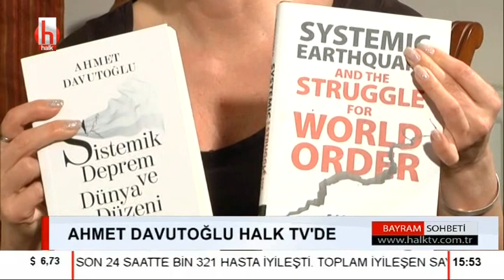Dönemin başbakanı Ahmet Davutoğlu 7 Haziran sürecini Halk TV'ye anlattı | 2. Bölüm 26 Mayıs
Liderlerle Bayram Sohbetlerinin son konuğu, Gelecek Partisi Genel Başkanı Ahmet Davutoğlu oldu. Davutoğlu, 7 Haziran sürecini, başbakanlıktan neden istifa ettiğini Halk TV'ye anlattı.

7 Haziran seçimleri

7 Haziran'da çoğunluğu alamazdığımızda mecliste büyük bir şok yaşandı. O gün bir balkon konuşması yaptım. Bu tablo konusunda Türkiye'nin krize düşeceğini hesap edenler hiç bu hesaplara yönelmesinler bir gün bile bu ülkeyi hükümetsiz bırakmayacağız dedim. Bir gün dahi bu ülkeyi hükümetsiz bırakmadım. Koalisyonlar gündemdeydi. HDP ile koalisyon düşünmedim çünkü Doğu ve Güneydoğu'da neler yaptıklarını biliyordum.O hukuksuz tutumlarının terörler mücadeleyi getireceğini biliyordum. Önce CHP'yi denedik. CHP'nin bir uygun zemin olacağını düşündüm. Ben MKYK'yı topladım bütün çoğunluk CHP ile koalisyona yakındı. Bir kısım isim MHP ile koalisyona yakındı. HDP ile koalisyon isteyen yoktu.Taban ise MHP'ye biraz daha yakındı. Sayın Bahçeli, koalisyona kapısını ilk anda kapatmıştı. Sayın Bahçeli ben muhalefette kalacağım deyince ilk olarak CHP'yi denemek gerekiyordu.Bunu daha sonra tabanda kara bir propaganda olarak işletmeye çalıştılar. Sadece CHP'ye karşı değil MHP'ye karşı da böyle bir propaganda başlattılar.Sanki benim elimde yeteri kadar milletvekili var gidip hükümet kurabilecekken gidip CHP ile bir hükümet kuracakmışım gibi ve bunu sanki Cumhurbaşkanına karşı yapacakmışım gibi bir tavır gösterildi. Bugün Bahçeli'yi dokunulmaz gören yazarlar benim o Bahçeli'nin selamını almam üzerine Bahçeli ile birlikte kumpas kurmakla itham etmişlerdi.Düşünün nerden nereye gelindi. CHP ile yapılan müzakereler sonucu bu koalisyonun sağlıklı işlemeyeceği ortaya çıktı. Bunun için ne CHP'yi sorumlu görürüm ne de bizim tarafı. O koalisyon hükümeti kurulabilseydi iyi olurdu ama kurulamamış olması biraz psikolojik ortamla ilgiliydi.

"Memleket Masası" teklifi

Ben partiler arası her türlü diyalogu doğru görürüm. Bu anlamda da sayın Akşener'in teklifi son derecede doğru ve yerinde bir tekliftir.Aslında sayın Cumhurbaşkanının bir teklifi yapması ve hayata geçirmesi kendisinin en büyük kazanımı olurdu. Şimdi sayın cumhurbaşkanı "Türkiye Platformu" deyince bu bir proje olmuyor da Sayın Akşener "Memleket Masası" dediğinde mi proje oluyor. Ya da ben bütün mahallelerimizden çıkalım dediğimizde mi bu bir proje oluyor. Dolayısıyla şu anda Türkiye'deki en büyük eksiklerden biri siyasi liderlerin bir araya gelememesinden kaynaklanan istişare eksikliği.Cumhurbaşkanının yapması gereken teklifi sayın Akşener yaptığında ben bu teklifi olumlu gördüğümü söyledim.

"Bana yapılan parti içi darbe Pelikan sebebi ile yapılmadı"

Aslında salt şeyler de biliniyor, herkesin bildiği sıralar. Dokunan yanar şeklinde. FETÖ zamanında vardı bu adını koyamazdık. Hukuk alanında ciddi etkileri vardı. Herkes hissediyor ki Türkiye’de güç için kullanılan bazı yöntemler var. Bana karşı parti içinde yapılan darbe Pelikan tarafından yapılmıştı. Ben o zaman ilgili arkadaşlara söyledim 1 Mayıs Pelikan dosyası çıktığı gün, yayınlanan yazılara paylaşımlara bakın Pelikan odur. Baktım ki bunun arkasında talimatla yürütülen işler var. Sayın Cumhurbaşkanı bunların olduğu yalıyı ziyaret etti. O gün Pelikan dosyası üzerinden bana karşı kampanya yürütenler, şimdi birbiri ardından kampanya yürütüyor. Bakanlar arası mücadele yürütülüyor. Şu an kendisine operasyon çekilen herkes Pelikan yapılanmasına işaret ediyor. Sayın adalet Bakanı Abdulhamit Gül buradan adını zikrediyorum. Türkiye’nin yeni bir vizyona ihtiyacı var. Milletin iradesi neyse onun gereğini yapar o iradeyi de çoğunluklu şekilde kullanırız.Herkes hissediyor ki Türkiye'de bir takım güç rekabetleri var. Bunun için kullanılan bazı yöntemler var ve bu yöntemlere isimler konuluyor. Bu açıdan bakıldığı zaman bana yapılan parti içi darbe Pelikan sebebi ile yapılmadı, Pelikan bir araçtı. MKYK'da o tartışmalar yaşanmasaydı da Pelikan dosyası gibi yüzlerce dosya yayınlansa da önemli değildi benim için.